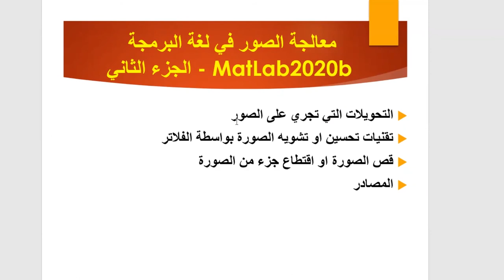المقدمة لدورة معالجة الصور باستخدام ماتلاب 2020- الجزء الثاني- (Image Processing (Matlab2020